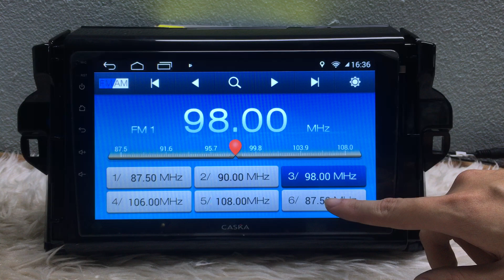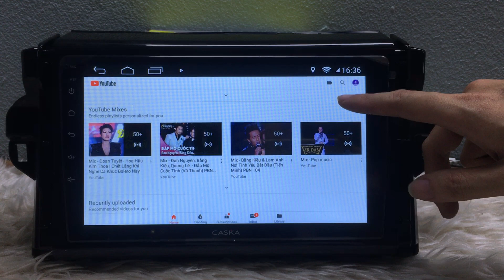Màn hình DVD Android CASKA 9" cho xe Toyota Fortuner 2018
☸️ Hà Nội : ☎️ 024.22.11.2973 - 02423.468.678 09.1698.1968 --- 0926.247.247
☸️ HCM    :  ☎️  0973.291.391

Thông số kỹ thuật:

✔Kích thước màn hình: 9" - 10.1" inch
✔Chip lõi tứ, ram 2Gb - bộ nhớ trong: 32Gb
✔Chức năng: WIFI, Bluetooth, SIM 4G
✔Công nghệ AHD cho phép lắp đặt các sản phẩm khác cùng hãng như camera lùi AHD, camera 360 AHD CASKA.

Rất đặc biệt và nổi trội. Caska có chứng nhận tiêu chuẩn Ts16949 - Đủ tiêu chuẩn sx các sản phẩm before Market cho các hãng xe Nhật Hàn ... nên chất lượng quý vị đại lý sẽ ngạc nhiên.